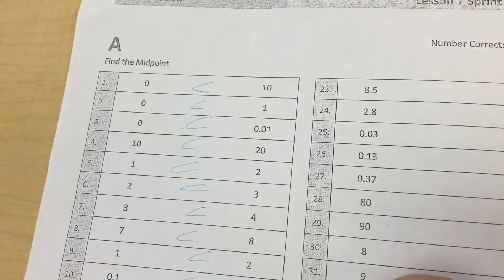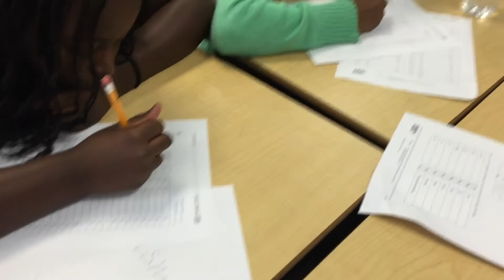5th Grade Eureka Sprint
Schwartz with Dupree